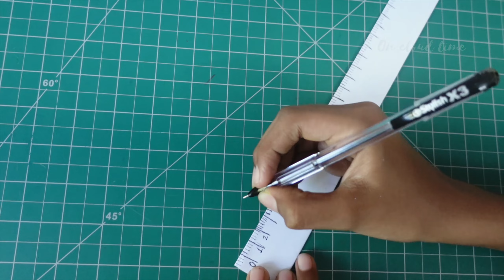How to make paper scale | DIY paper scale 💕 | on cloud time